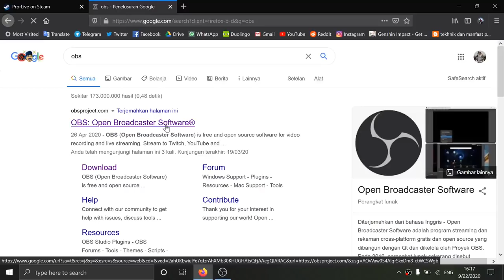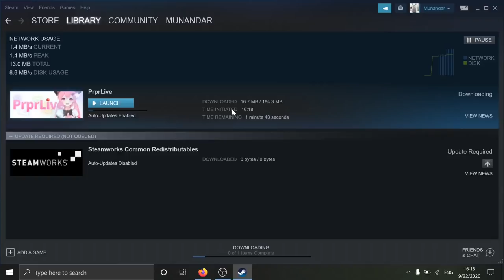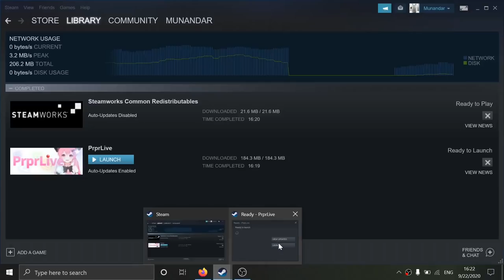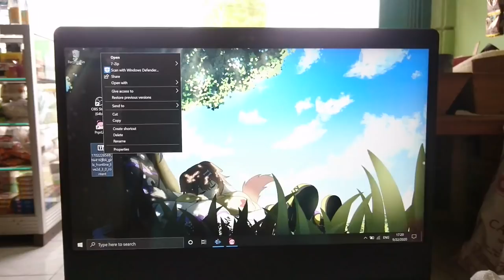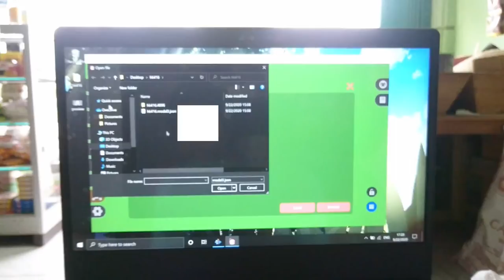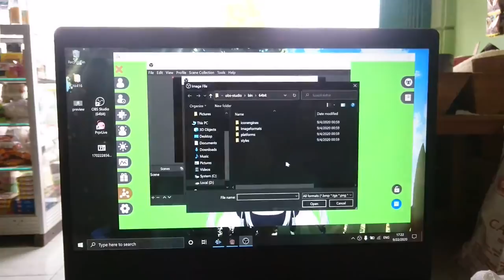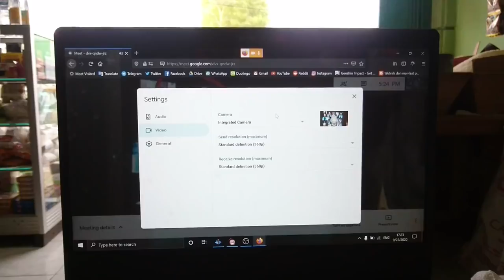Cara Menggunakan Avatar Live2D Di Konferensi Video (Google Meet / Zoom / Dll)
Singkatnya cara ini membuat karakter yang ada pada aplikasi PrprLive terdeteksi sebagai sumber "webcam" melalui OBS yang nantinya bisa digunakan pada  konferensi video seperti Google Meet, Zoom, dan sebagainya (selama ada pengaturan untuk memilih sumber webcam).

Untuk model Live2D-nya kalian bisa bikin sendiri / commis dari orang lain / ambil dari internet dengan catatan memperhatikan ketentuan dari pemilik model Live2D tersebut.

Apa bisa jadi VTuber juga pakai cara ini? Bisa, tapi karakter yang digunakan (Live2D) juga harus bebas dari klaim pihak mana pun dan sedikit penyesuaian kembali untuk OBS-nya.

NB: json yang dibutuhkan lebih tepatnya model3.json

- Cari bahan Live2D (Tolong dibaca ketentuan penggunaan sesuai deskripsi author dari art yang bersangkutan)

All rights are reserved by the original creator and is not to be used for commercial purposes